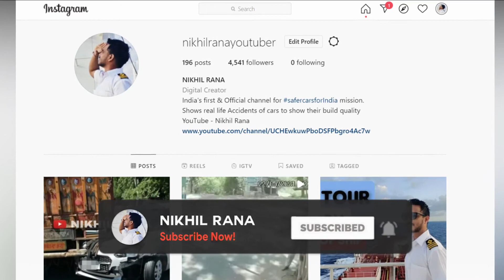OWNER का कहना TIAGO ने बचायी जान 🔥 TATA TIAGO UNBELIEVABLE ACCIDENT SAVES ALL PASSENGERS 🔥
1.The information & opinion expressed in the video are personal and viewers are requested to verify the correctness by their own means.
2.This video is not sponsored by any of subject company or organizations and made for general information purpose only though great amount of care has been observed in the making of video , However makers are not responsible or liable for any inadvertent error , omission , commission and mistake we donot take guarantee to any accuracy, validity, adequacy and conformity of any of the information provided through audio visual means which is obtained from other sources & viewers are requested to have independent verification at their end.
3.We shall hold absolutely no liability in case of loss or damage caused by placing any reliance on any information provided herein to any person or entity.
4.We Encourage data protection & intellectual property rights in case of any breach kindly report to maker for corrective measures